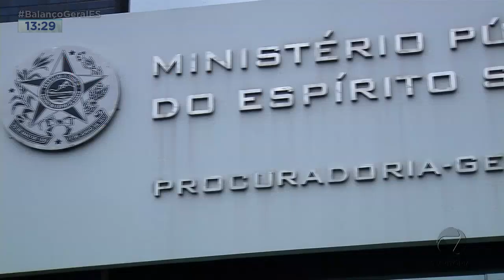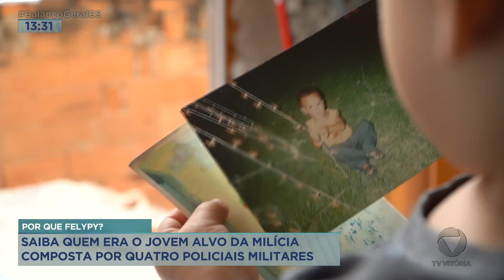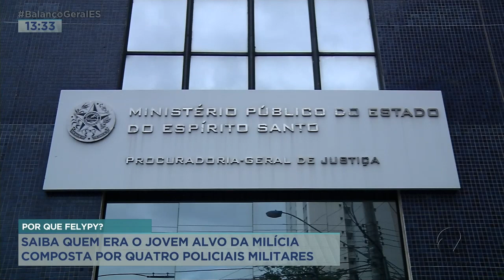EXCLUSIVO Saiba quem era o jovem alvo da milícia composta por 4 policiais militares no ES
E na reportagem especial de hoje nós vamos contar a história de vida de Felypy Antônio Chaves. O jovem de 18 anos vítima de uma milícia. A pergunta que fica é: Porque Felypy?

Reportagem: Nathália Munhão
Produção Investigativa: Matheus Folleto